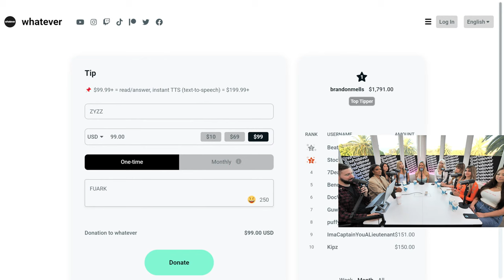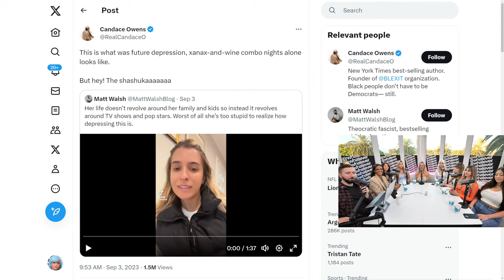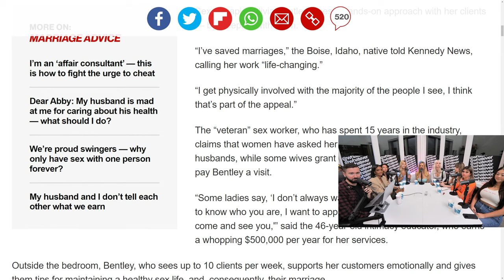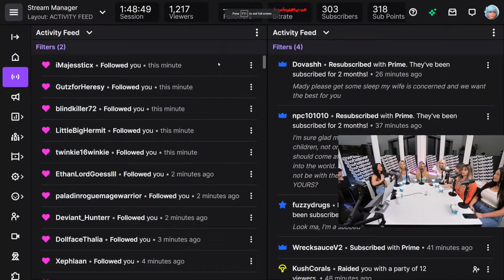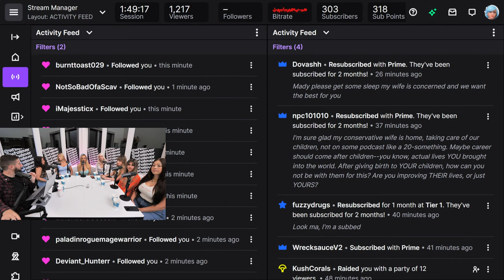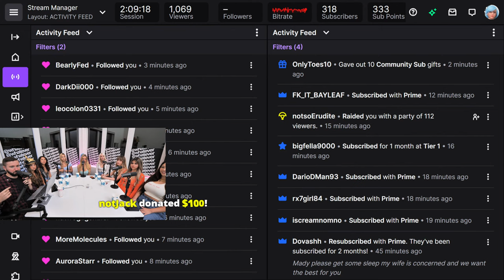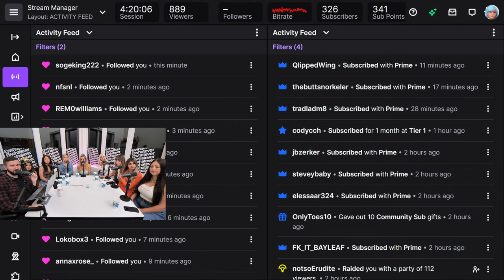Candace Owens DESTROYS Whatever Podcast?! | Dating Talk #98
Candace Owens DESTROYS Whatever Podcast

🕘 Timestamps:
0:00 Intro
0:50 Guest intros
3:00 Candace Owens!
7:30 Matt Walsh shoutout
8:20 Relationship status
11:50 Candace's political journey + Political leanings
15:50 TTS: Proverbs 12:19 + 7,...,7
17:10 Shashuka video
19:40 Why did it go viral? 🔥🔥
26:40 Kids?
28:00 Her response to Candace
29:30 Courtesan discussion
31:00 No. of clients per week
33:50 Do the br*thel workers have issues dating?
34:40 She's run into insecure men
36:50 Single vs. relationship behaviour
40:40 Would she delete her p*rn pics for true love?
42:10 Does OF cause dating issues?
43:40 Candace's thoughts on OF women's futures
46:40 Will her past matter?
48:20 Men seeking youth discussion
50:10 S*x is just s*x?! 🔥
56:50 Viral article🍆🍑
57:50 Pr*stitute helps husbands 🍆 + Candace's reaction 🔥
1:00:10 Candace cooks 🔥
1:01:50 Pr*stitution or s*x therapy
1:02:30 Why is she wearing the Cross?
1:05:10 Br*thel story time (Haram!) 📚
1:06:00 S*x worker vs. pr*stitute
1:07:00 What is marriage?
1:08:20 Should an atheist get married?
1:10:20 What if a wife was unwilling to p*g his wife? 🍆🍑 🔥
1:14:10 Do married men need prostitutes?
1:16:10 Superchats: Listen to Candace!
1:18:50 The s*x workers say they can date their hot clients 🌶
1:21:20 Brixan's take on dating s*x workers (she doesn't care!)
1:25:50 RIP sex ed.?
1:30:00 H*eflation discussion
1:32:00 Candace is fascinated by h*es?!
1:34:40 TTS: Candace's thoughts on the passport bros
1:36:10 Superchats: How will Candace save her children from the h*e lifestyle?
1:38:00 Would they date a trans person?
1:38:30 Would they date a man who wouldn't date a trans person?
1:39:10 Is this gay? 👬 (Candace lays it out!)
1:42:10 What is a woman?👩🔥
1:46:50 Check out Candace's documentary!
1:48:20 Twitch shoutouts
1:49:40 Superchat: Is s*x work a net positive?
1:50:50 Her response to Candace
1:54:00 Is her view of women upsetting? 😡 🔥
1:57:00 Conflicting definitions
1:59:40 The transgender trend
2:02:10 Superchats: Are the s*x workers attracting mentally healthy men? + amateur WWC gamer? 🎮
2:08:50 Twitch shoutouts
2:09:00 TTS: What does it mean to be black?
2:09:50 Superchats: Is she misgendering?
2:11:40 Fox News article regarding pronouns
2:13:10 Superchats: LBJ discussion + man or woman?
2:15:50 Muscle worship? + bicep check 💪
2:18:10 The cost for Brixan's fantasy?
2:20:20 Superchats
2:21:40 Her disagreements with Brixan
2:26:20 Physical violence discussion
2:29:50 Brixan's question 🤔
2:30:40 Superchat
2:31:20 Brixan's thoughts on marriage and kids
2:43:40 Does Brixan want a religious woman? ⛪
2:47:10 She's waiting until marriage but ...
2:48:50 Her boyfriends view her as a meatbag?! 🍖
2:51:00 Men felt entitled to their body?!
2:54:20 Her Hinge date🚿👙
2:58:40 When would she disclose her profession to a boyfriend?
3:02:30 What if her date asked for her occupation?
3:06:20 Brixan requires disclosure! 🔥
3:08:30 TTS: STD tests are faulty + herpes?
3:10:20 Can men sniff out promiscuity?
3:12:40 Modesty discussion
3:14:10 Back to promiscuity discussion (asteroid)
3:16:30 STI story time 📚😢
3:18:30 TTS: Pr*stitutes + Mike Davis!
3:19:50 Superchats: Stop watching p*rn!
3:21:30 Should OF subscribers date OF girls? 🔥
3:28:20 Can one man satisfy a br*thel worker?
3:29:40 Male Solidarity Movement (MSM)? 👬👨
3:34:10 TTS: Stop selling it?
3:34:50 Would less p*rn lead to more s*xual violence???
3:37:20 Superchat: Brixan's body count?
3:37:40 Mainstream p*rn trends + Brixan's BDSM theory
3:40:40 TTS: Roasted!
3:41:50 S*x workers' monthly incomes 💸🏘
3:43:40 Sugar mama 🍭
3:45:10 Twitch shoutouts
3:46:00 Superchats: ⚾🐰 +  Does Brixan watch p*rn? +Would Jesus love her more?
3:52:00 Work body count? + unattractive clients?👯
3:58:00 Body count? + Guess Brixan's count!
4:06:00 Brixan guesses their types
4:15:30 Guess Brixan's type
4:18:30 Final thoughts
4:19:30 Outro